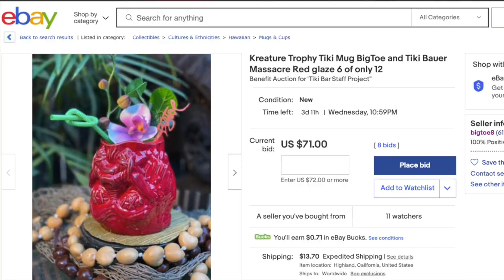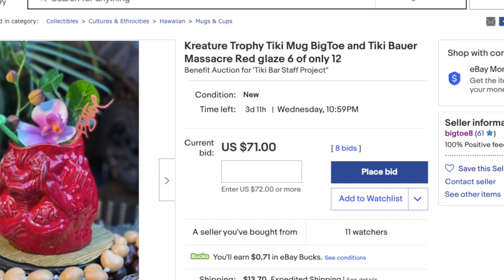Tiki Bar Staff Project Limited Edition Kreature Trophy Tiki Mug from BigToe & Bauer Pottery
BigToe designed "Kreature Trophy" is a hand-signed and numbered Tiki Mug created as an homage to the classic Ren Clark Polynesian Village Severed Head Mug, to the Creature of the Black Lagoon, and to Jivaroan Tsantsa or Shrunken Heads.
Sculpted by Tom "Thor" Thordarson and manufactured by the good folks at Tiki Bauer in Sunny California.

To bid on the Tiki Ti mug:

The mug holds 18 ounces.
Comes with a BigToe PNG arrowhead swizzle, a mini print of the new painting "Lagoon Warrior", a recipe card for the "Swamp Angel" craft cocktail designed especially for this mug by Tiki bartenders Justin Oliver and Chadd Austin, and other surprises.
The regular glaze mugs are individually signed and numbered from an edition of 150 mugs, and ship in a cool custom box.
Tiki Bar Staff Project
BigToe has partnered with Tiki Bauer in California to create a super limited run of 12 Kreature Trophy mugs in a special hand signed “Massacre Red” glaze. 100% of the proceeds of the Ebay auction sales of these mugs will benefit specific tiki bar staffs to help them through this unprecedented difficult time.
The bar staffs to benefit from specific mugs sales are:
Strong Water, Anaheim
Stowaway Tiki, Tustin
Bamboo Club, Long beach
Ventiki, Ventura
Tonga Hut, North Hollywood
Tonga Hut, Palm Springs
Tiki Ti, Hollywood
8.   False Idol, San Diego
9.   The Reef, Palm Springs
10.  Forbidden Island, Alameda
11.  Smugglers Cove, San Francisco
12.  TBA